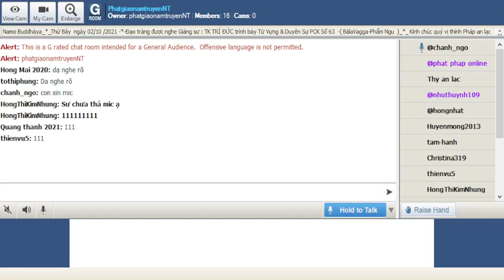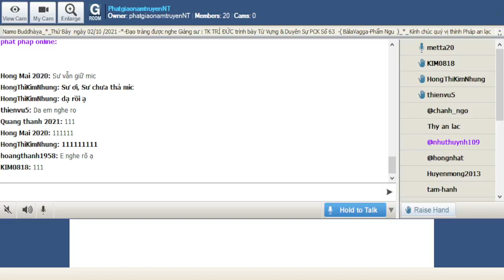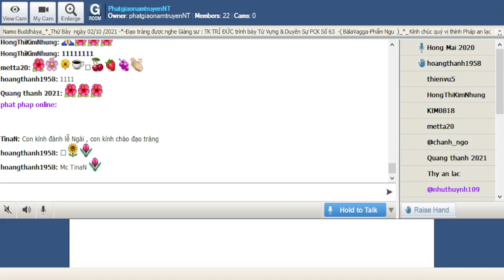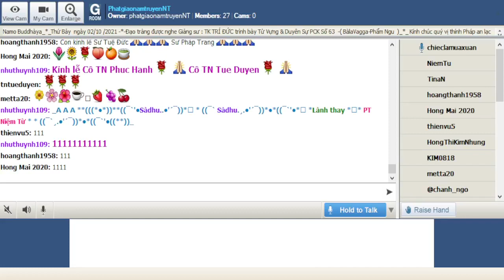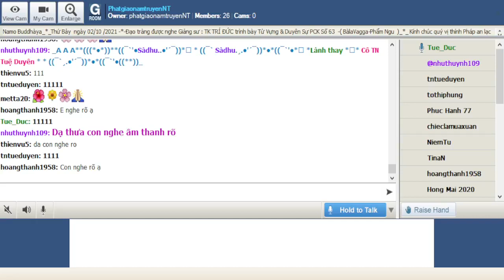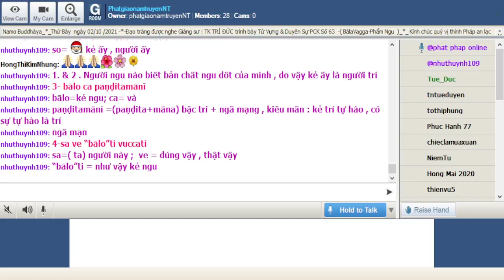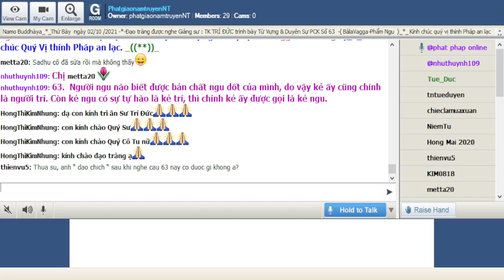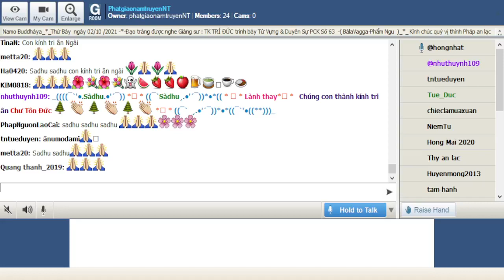02-10-2021_Room PhatgiaonamtruyenNT Thứ Bảy. Ngài Trí Đức giảng Pháp Cú Kinh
PhatgiaonamtruyenNT Thứ Bảy Oct 02-2021.Ngài Trí Đức giảng từ vựng,ý nghĩa & duyên sự Pháp Cú Kinh Số 063.--*--*-*--*-Đức Thế Tôn khi Ngài ngự tại Jetavana-đề cập đến : một người nam móc túi và một bạn nữa. -thuyết ra kệ ngôn này.-( BàlaVagga-Phẩm Ngu )_*_

*063.Yo bālo maññati bālyaṃ// paṇḍito vāpi tena so// bālo ca paṇḍitamānī //sa ve “bālo”ti vuccati_*_

*063. Người ngu nghĩ mình ngu,//Nhờ vậy thành có trí.//Người ngu tưởng có trí,//Thật xứng gọi chí ngu.-( HT-TMC )

*063. Người ngu xin hãy biết mình!//Thà rằng, như vậy thông minh mấy phần//Ngu si lại tưởng trí nhân// Với kẻ như vậy vạn lần chí ngu!(HT-Giới Đức)

*063. Người ngu nào biết được bản chất ngu dốt của mình, do vậy kẻ ấy cũng chính là người trí. Còn kẻ ngu có sự tự hào là kẻ trí, thì chính kẻ ấy được gọi là kẻ ngu.

1-Yo bālo maññati bālyaṃ
Yo = (ya) người nào
bālo = kẻ ngu
maññati = biết , biết được
bālyaṃ = (bālya) bản chất ngu dốt,  ngu dốt bẩm sinh

2- paṇḍito vāpi tena so
paṇḍito = ( paṇḍita) người trí , kẻ trí
vāpi = (iva+api) cũng thế
tena = ( ta) do vậy , nhờ vậy , do điều đó
so=  kẻ ấy , người ấy

= 1. & 2 . Người ngu nào biết bản chất ngu dốt của mình , do vậy kẻ ấy là người trí

3- bālo ca paṇḍitamānī
bālo = kẻ ngu; ca = và
paṇḍitamānī = (paṇḍita+māna) bậc trí + ngã mạn , kiêu mãn : kẻ trí tự hào , có sự tự hào là trí

4-sa ve “bālo”ti vuccati
sa = ( ta) người này ;  ve = đúng vậy , thật vậy
“bālo”ti = như vậy kẻ ngu
vuccati= được gọi là

= 3. & 4. Còn kẻ ngu nào có sự hào là trí , chíng kẻ ấy gọi là ngu